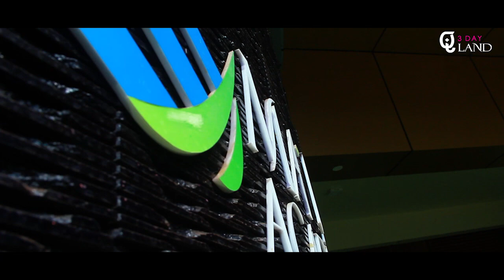3 Days in Ma'din Q Land [Admission 2019]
3 Days in Ma'din Q Land [Admission 2019].
This is a highlight video of Ma'din Q Land Admission 2019.